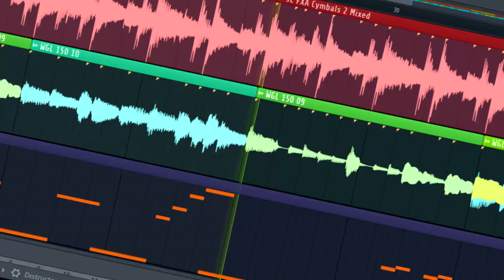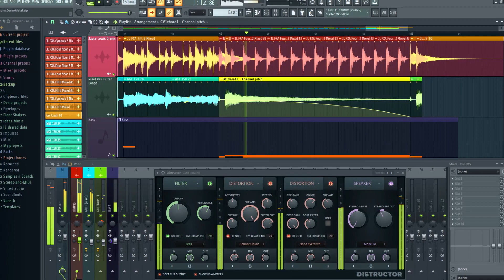FL STUDIO CONTENT | Jayce Lewis Multi-Track Drum Loops (Demo)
Jayce Lewis Studio Drum Tracks brings you the sound of real studio drums to mix into your FL Studio projects. Each performance is split into 10 multi-track loops:

Hat
Kick
Overheads (stereo)
Room (stereo)
Shotgun
Snare Bottom
Snare Top
Tom High
Tom Low
Tom Floor

* 58, 4 bar real acoustic drum kit performances by Jayce Lewis on a TAMA kit.
* Recorded at Northstone Studios with a multiple microphone technique.
* 10 multitrack loop layers for each performance, in dry or pre processed versions.
* 116 additional pre mixed loops, total 1276 loops, 2.3GB in size.
* Sliced with built in tempo sync for easy integration into your FL Studio projects.
* Recorded at 120 BPM but slice stretch cleanly to other tempos.
* 44.1kHz 32bit wav for highest quality and optimum loading in FL Studio.
* Mix and remix the tracks to create your own custom drum sound.
* Chop and rearrange the slices to create your own custom grooves.
* Drag and drop the tracks to the Playlist track header and choose to create Audio tracks for automatic mixer routing.

Image-Line Software